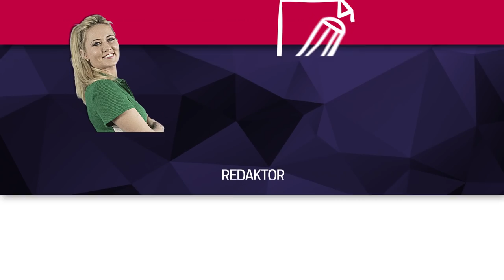Młodzi o patriotyzmie - debata edukacyjna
┌ Rozwiń Opis

Wczoraj (16.10) w Cieszyńskim Ośrodku Kultury "Dom Narodowy" odbyła się debata edukacyjna dla uczniów pod hasłem "Ze współczesnych problemów patriotyzmu". Młodzi ludzie dyskutowali na tematy związane z patriotyzmem i niepodległością. Jak sobie poradzili zobacz w materiale filmowym.